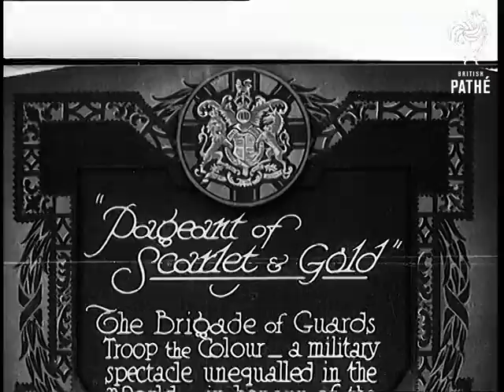"Pageant Of Scarlet And Gold" (1931)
Full title reads: "'Pageant of Scarlet and Gold'. The Brigade of Guards Troops the Colour - a military spectacle unequalled in the World in honour of the King's 66th Birthday."

London.

Large crowds watch the annual Trooping of the Colour ceremony at Horseguards Parade. Soldiers of the Guards' regiments wearing their bearskins hats march with great precision on the parade ground.

SV of man on horseback saluting - presumably King George V. More shots of massive parade.

King George V rides to inspect the ranks of troops formed up. The bands of the Brigade of Guards march across the square.
 FILM ID:809.15